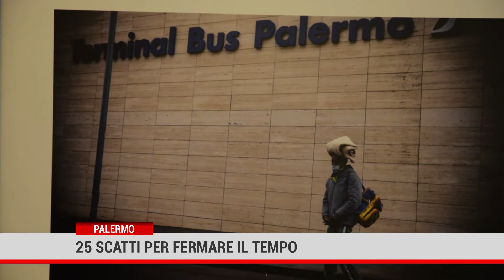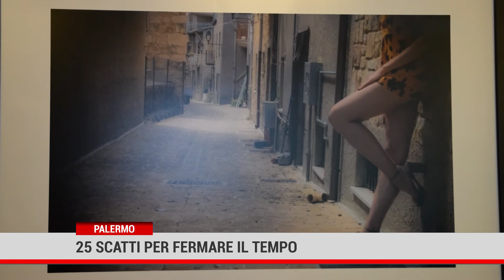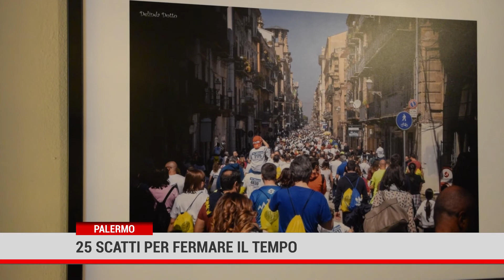Palermo. 25 scatti per fermare il tempo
La raccolta di fotografie di Delinda Dotto, 25 scatti per raccontare un viaggio immaginario fatto di colori, volti e sogni trasferiti dalla realtà alle stampe fotografiche.